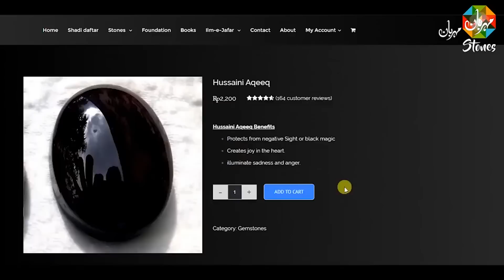Chand Grahan 5 May 2023 Chandra grahan time today Mehrban TV Mehrban Ali چاند گرہن lunar eclipse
Lunar Eclipse 5 May 2023 Chand Grahan Chandra grahan time today Mehrban TV Mehrban Ali چاند گرہن Moon